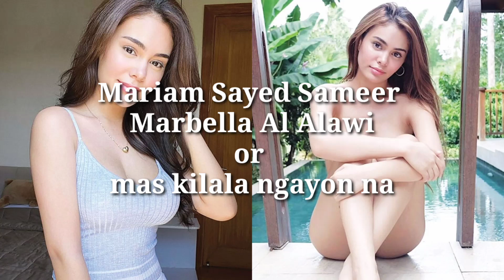Sino nga ba si IVANA ALAWI?